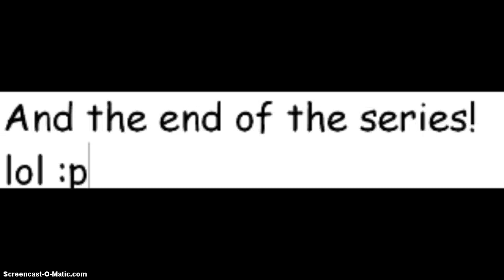New Life in the mountains (END)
This took me SO long to make because I just learned how to take pictures and edit them. So I hope you enjoy! (P.S. There WILL be a sequel! :)